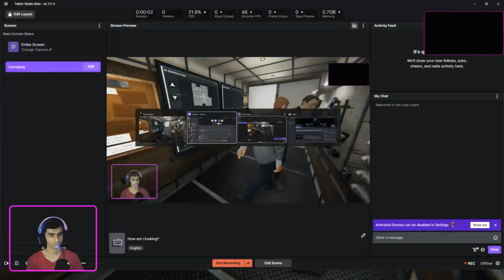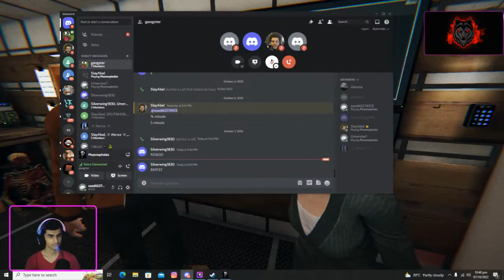Pakistani Wolf | Phasmophobia | Khofnak Bhooton Ka Shikar Part 31